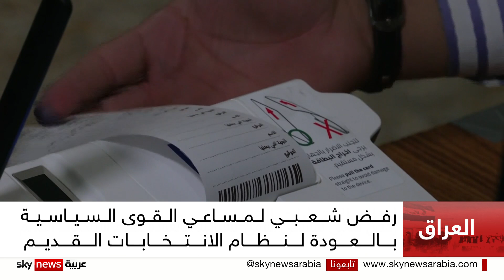العراق.. القوى السياسية تسعى لإجراء تعديلات على قانون الانتخابات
تواجه مساعي بعض القوى السياسية في العراق بالعودة إلى النظام الانتخابي القديم أو ما يسمى بنظام "سانت ليغو" رفضا شعبيا واسعا.
وخرجت تظاهرات عدة في العراق تنديدا بالمحاولات الرامية إلى العودة للنظام الانتخابي القديم.